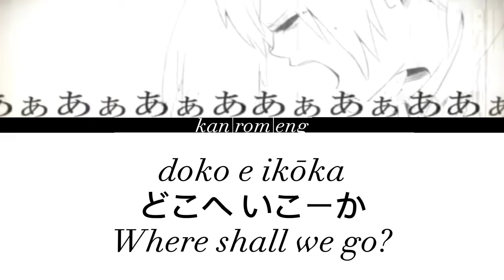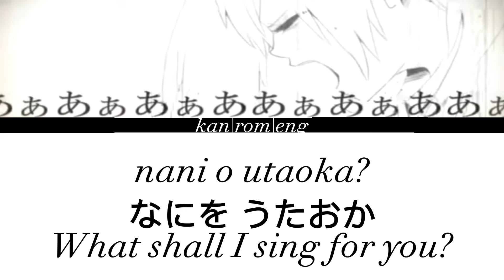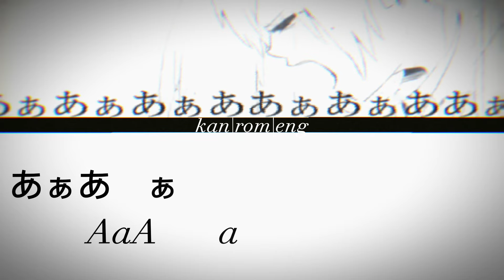AaAaAaAAaAaAAa•Hatsune Miku and Nashimoto-P [Lyrics]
Song             AaAaAaAAaAaAAa

Artist             Nashimoto-P, Hatsune Miku

Album           AaAaAaAAaAaAAa

Licensed to YouTube by Nashimoto P